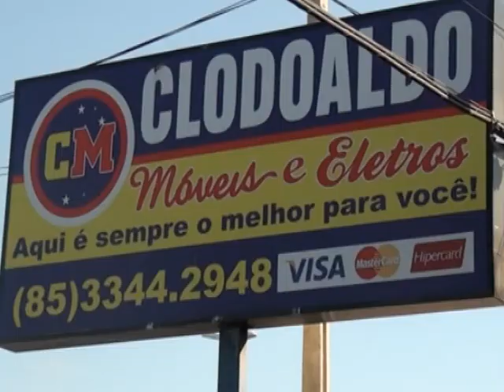CLODOALDO MÓVEIS E ELETROS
Novo VT para TV da Loja Clodoaldo Móveis e Eletros
Edição de Áudio e VOZ: DAVI SILVEIRA - LOCUTOR PUBLICITÁRIO